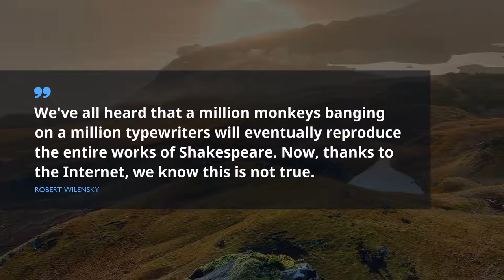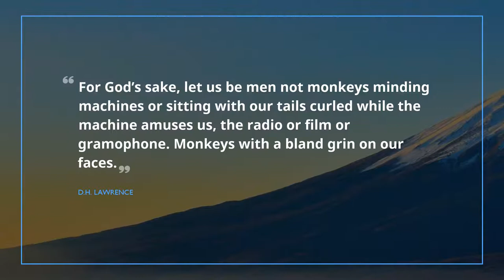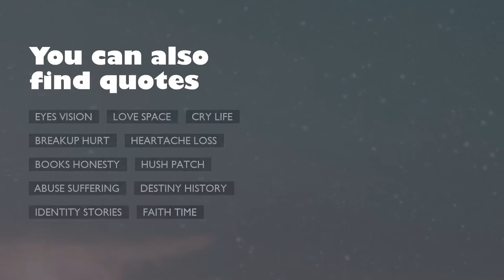Top 10 Quotes about Monkeys / Famous Quotes / Good Quotes / Beauty Quotes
Check out our timeless selection of number one quotes about Monkeys that our intelligent experts picked for you. You will find out words of wisdom from such outstanding and powerful leaders as Robert Wilensky, Karl Pilkington, and Mehmet Murat ildan.
If you want to learn the expressions from the video, pick them up in video description.
 Quotations and words of wisdom grants your daily life with profound flavor. Without exception, these brilliant citations about Monkeys can improve your lifestyle by shifting your expectations from Monkeys. Gathered by us, these wonderful expressions will raise your enthusiasm and help you take a look at your everyday routine with a fresh eye.

Place the best quotes about Monkeys into your profile on Skype, Tinder, Snapchat, Instagram, WhatsApp, Facebook page or just keep them to digital note book.

These are 10 prime quotations about Monkeys:
1) We've all heard that a million monkeys banging on a million typewriters will eventually reproduce the entire works of Shakespeare. Now, thanks to the Internet, we know this is not true.
 ― Robert Wilensky

2) Claim whatever you want. Say you only want a happy family or a successful career or a big house. I say: no, that's not what you want. You'll settle for those things, but you really want a monkey that does your evil bidding. Pullman is a genius just for this.
 ― Maureen Johnson

3) It wouldn't happen.. There hasn't been one publication by a monkey
 ― Karl Pilkington

4) The phrase 'I just turn on my monkey and it makes me feel good' sounds very dirty, but I can't explain why. It's great to try to use expressions like that on the comics page. People want to complain but they can't, because they can't figure out quite what they should be complaining about.
 ― Stephan Pastis

5) For God’s sake, let us be men
not monkeys minding machines
or sitting with our tails curled
while the machine amuses us, the radio or film or gramophone.

Monkeys with a bland grin on our faces.
 ― D.H. Lawrence

6) i heard someone tried the monkeys-on-typewriters bit trying for the plays of W. Shakespeare, but all they got was the collected works of Francis Bacon.
 ― Bill Hirst

7) Soon the maroon-throated howls would echo back from the other trees, father down the beach, until the whole jungle filled with roaring trees. As it was in the beginning, so it is every morning of the world.
 ― Barbara Kingsolver

8) I’d much rather a monkey throws a blanket instead of a brick.
 ― Nicole McKay Amy Riekhof

9) Even monkeys fall from trees.
 ― Chris Bradford

10) If you look at the monkeys, you can learn many things about the men; if you look at the men, you can learn many things about the madness!
You will find numerous great quotes based on life experience of famous people about Monkeys here, just follow this constantly updating channel with gigantic database for any case. Get inspired with Famous Quotes!

These phrases of encouragement contain more than simple words from famous movie stars, businessmen, philosophers, or singers. We offer you collection of wisdom from the most popular books.
Did you find the quote for your current situation? Do you know a more appropriate phrase about Monkeys? We are eager to hear your advice in the comments below.